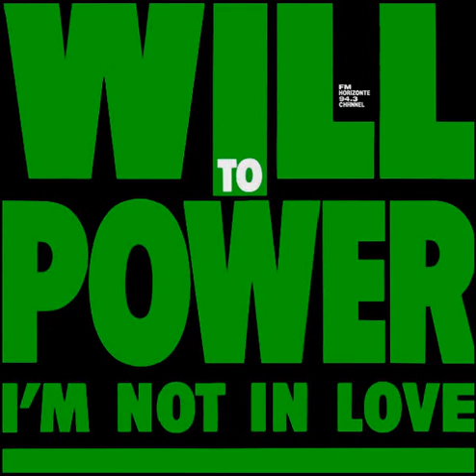Will To Power - I'm Not In Love (LYRICS) FM HORIZONTE 94.3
1990 Epic ‎– 656537 7

LYRICS ARE IN THE DESCRIPTION BOX

So don't forget it
It's just a silly phase I'm going through
And just because
I call you up
Don't get me wrong, don't think you've got it made
I'm not in love, no no, it's because..
I like to see you
That doesn't mean you mean that much to me
So if I call you
Don't make a fuss
Don't tell your friends about the two of us
I keep your picture
Upon the wall
It hides a nasty stain that's lying there
So don't you ask me
To give it back
I know you know it doesn't mean that much to me
Ooh you'll wait a long time for me
Ooh you'll wait a long time
I'm not in love
And just because I call you up